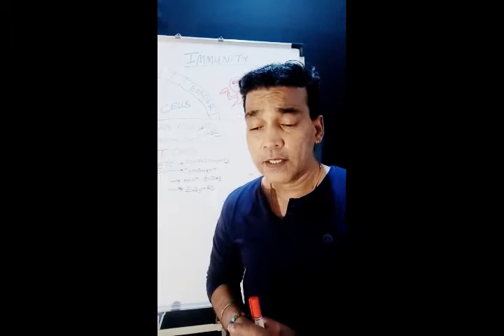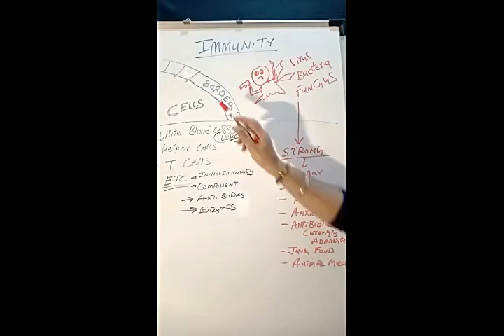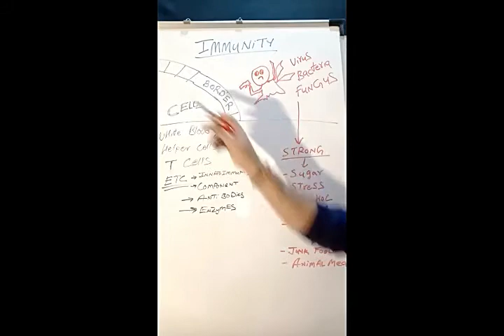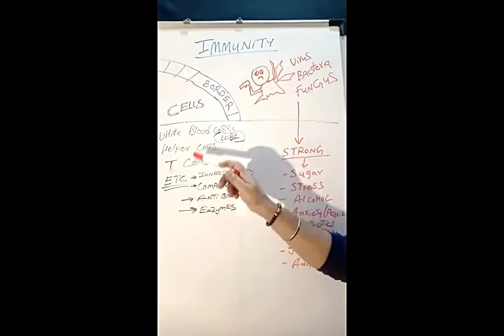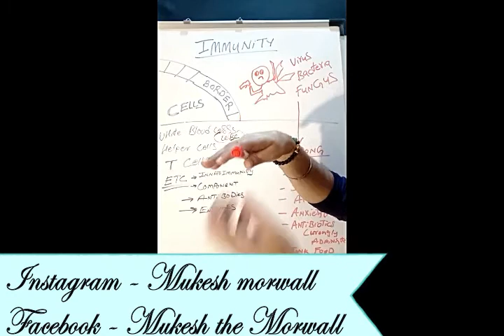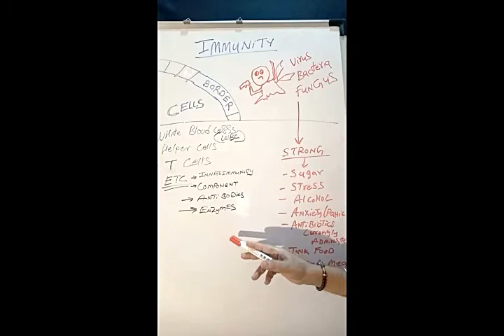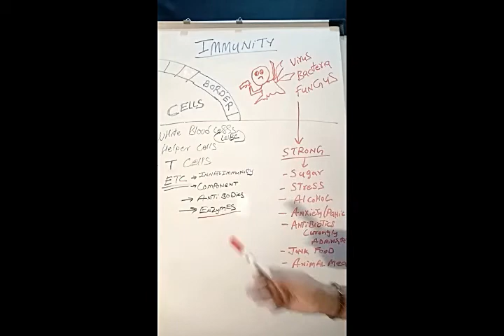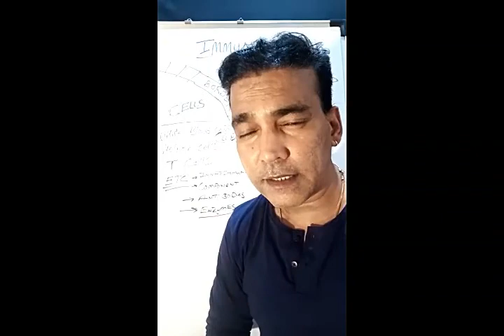Immunity Explained in Hindi Fight Corona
अब जानिये हिंदी में के आपकी रोग प्रतिकारक शक्ति क्या होती है
कैसे ये आपको सालो तक कई भयानक रोगो से बचा सकती है
My Profile as a Health Coach and a  watch list of 5m Views
Facebook - Mukesh the Morwall
For any Health , Wealth And Relationship Queries
Please Message on 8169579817 -This is a whatsapp number only